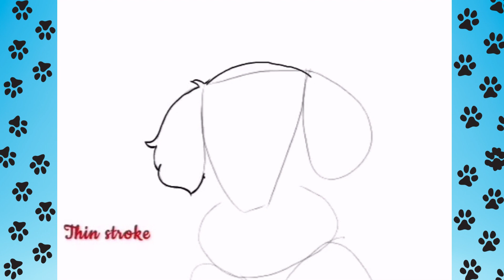🐶How to draw realistic dog| puppy |draw with dhesa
realtime : 30mins
Device : Huawei matepad
App : IbisPaintx
Brush : Thin stroke,Airbrush(normal),gouache opacque and bluring brush

I've indicated the brush name every time I switched shades in this video, so please make sure to watch the entire video without skipping